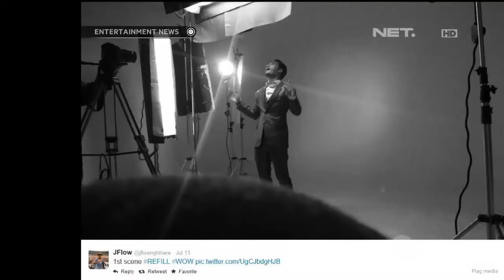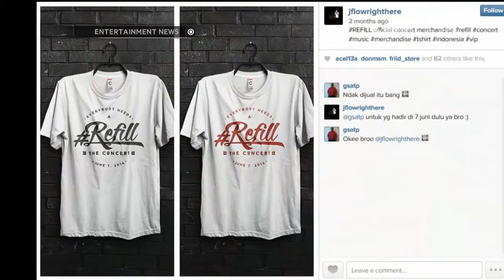Jflow Akan Rilis Album Baru